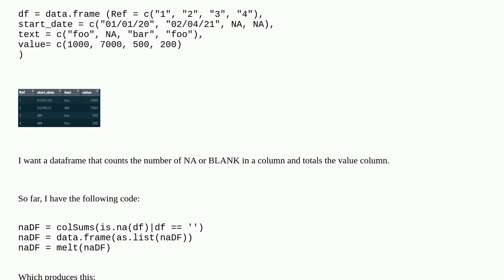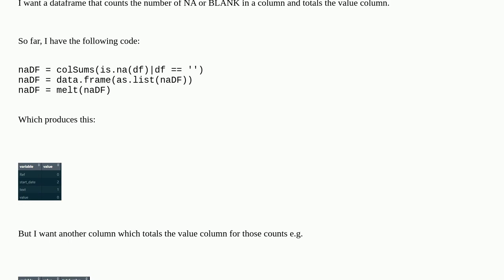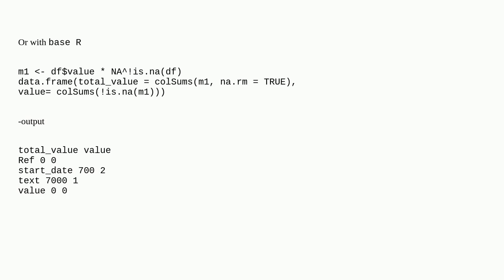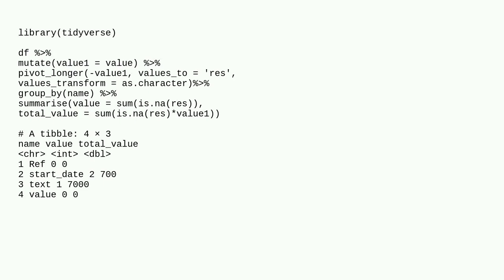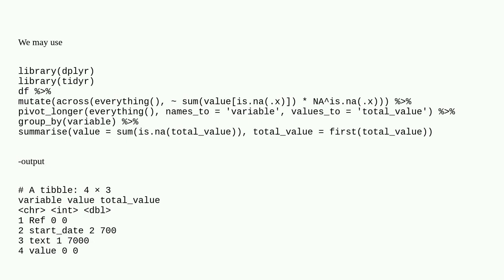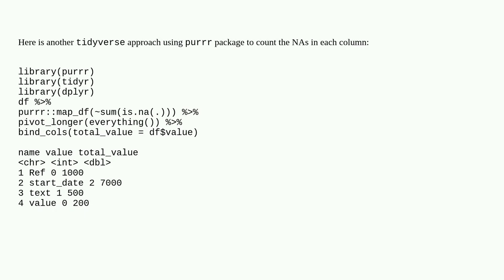R - Count rows in dataframe with NA/"" in columns, and total value column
A special thanks goes out to the community

  r